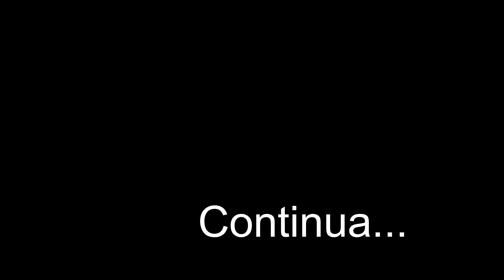Ajuste em porta Deslizante Primeira parte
A folha estava raspando nas teclas do interruptor, descubra o porque.